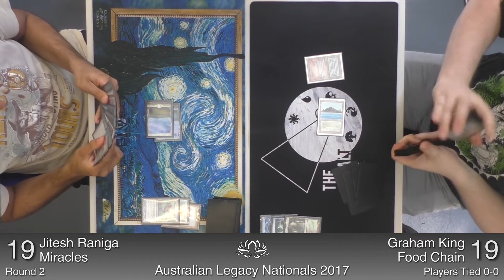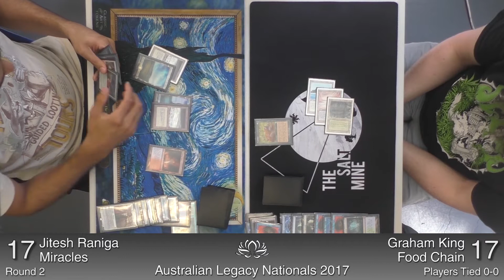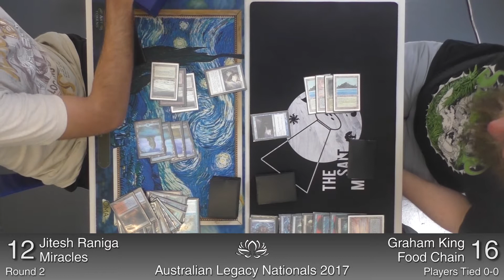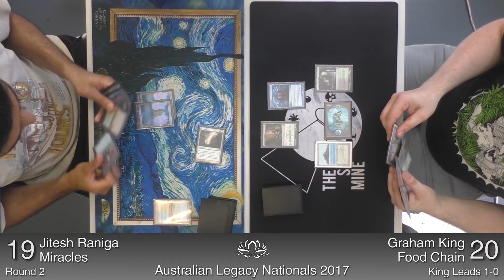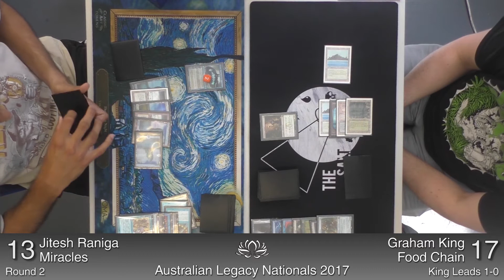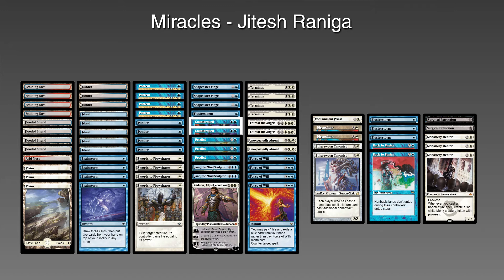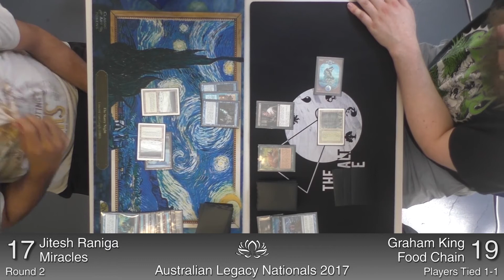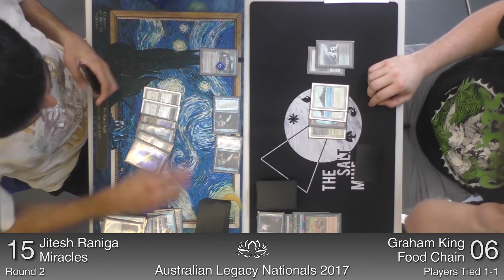Legacy Nationals 2017 Round 2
Match begins at 1:46

Jitesh jumps in front of the camera for Round 2. This round we have two powerhouses of Australian Eternal Magic, Jitesh and Graham in a Miracles vs Food Chain Combo matchup.